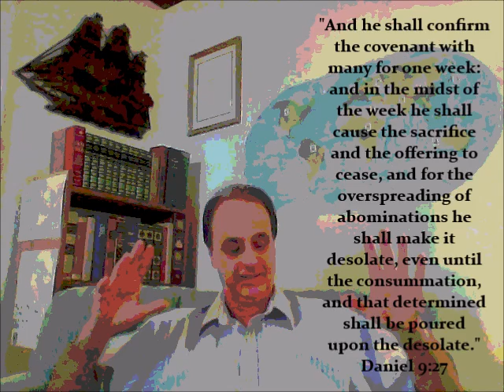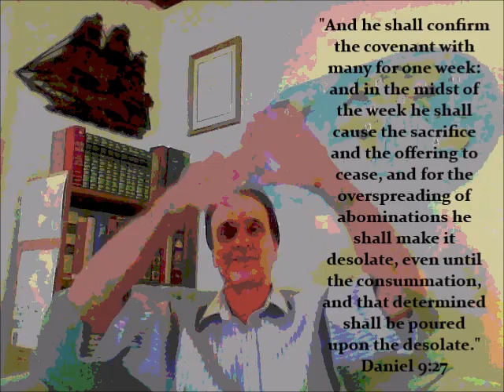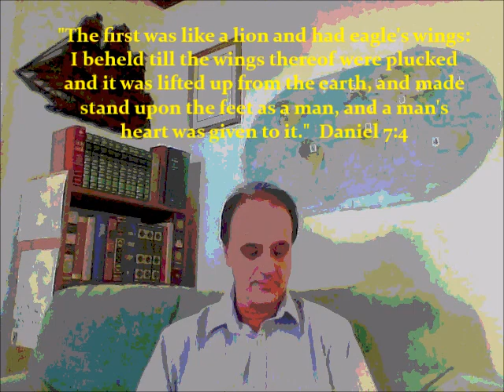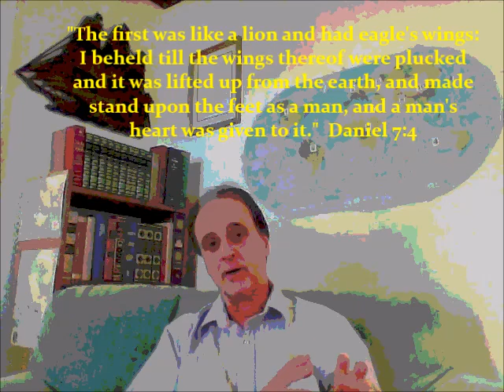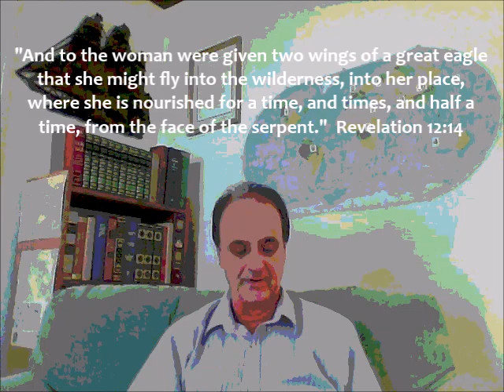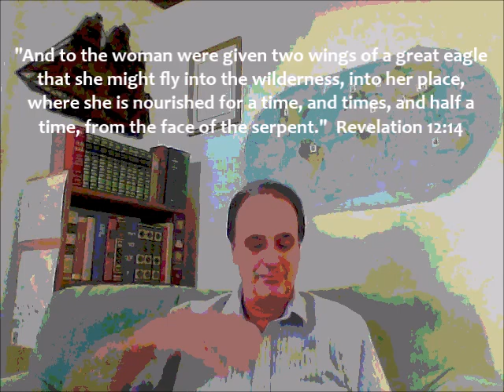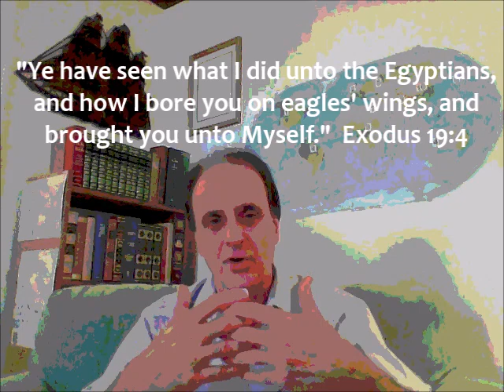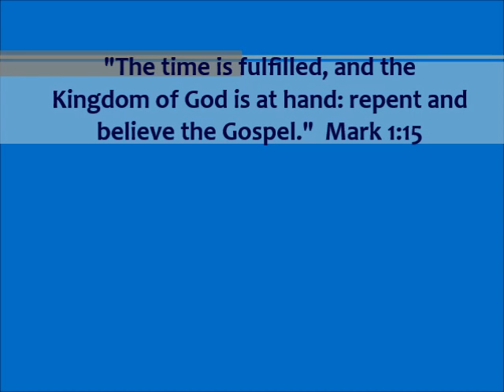The Final Peace Deal of Antichrist Donald Trump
The Antichrist is steadily moving toward final confirmation of his Middle East Peace Covenant with Israel and many nations as prophesied in the Holy Bible. // There are well over 100 videos on this channel about the Antichrist Donald Trump as he is foretold in the Holy Bible, with many scriptures cited in all videos. Don't follow the Antichrist into eternal hell, do not take the coming mark of the beast. Here's our website which features many videos.. - And here's the link to all videos..